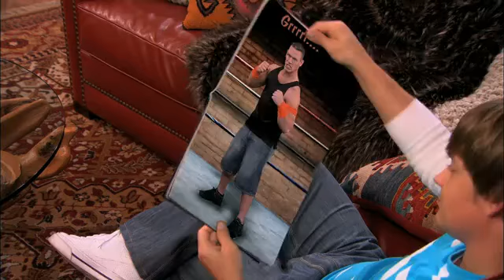John Cena Джон Сина на русском